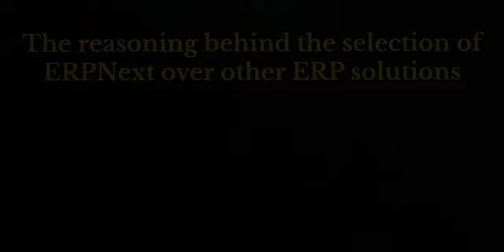Why ERPNext over other ERP solutions - Case study @Gokul Texprint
The reasoning behind the selection of ERPNext over other ERP solutions

 Shot n Edited by :- @vishu297